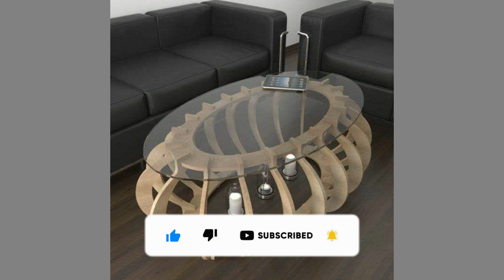Creative Wooden Coffee Table Design Ideas/ Modern Glass Side Table/ Make Money Making Coffee Table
This video contains a collection of Creative wooden coffee table design ideas which you can easily copy and duplicate at your own workshop. You can Pick your favorite design and try to make it at home or show it to your local workshop so that they can make one for you. You can even turn these plans / designs in to a lucrative small scale manufacturing business with a small initial investment on basic tools and materials.